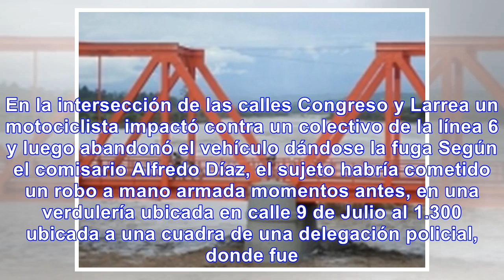Pero el colectivo está bien? Ladrón chocó luego de un asalto - Noticias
En la intersección de las calles Congreso y Larrea un motociclista impactó contra un colectivo de la...